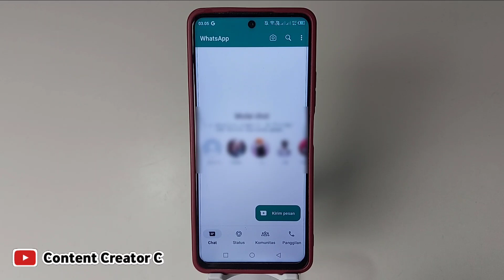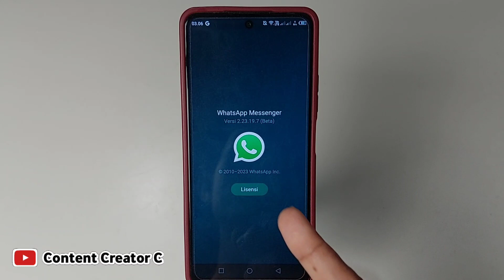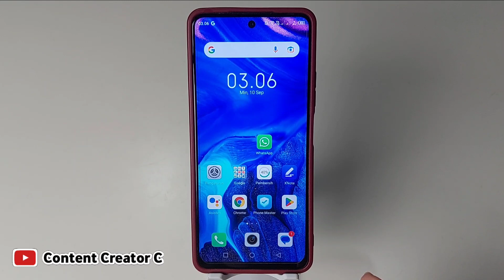Cara logout Akun wa Di android | Log out whatsapp account